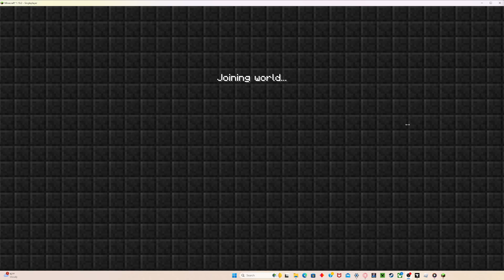blissfull | minecraft modded | episode 10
i accidentaly clicked end recording instead of pause